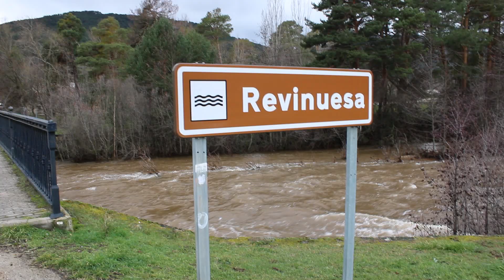Crecida del Revinuesa y Duero